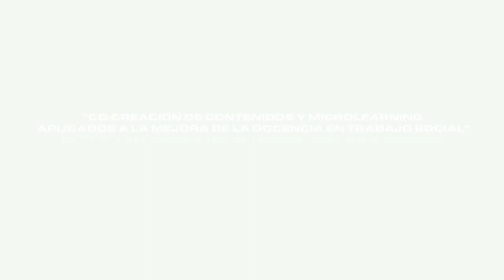Diagrama de Gantt